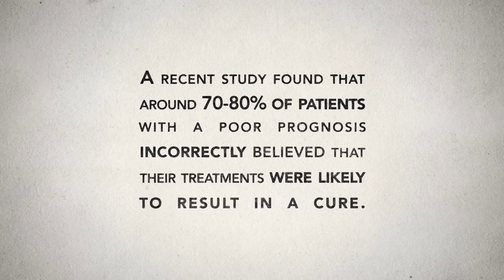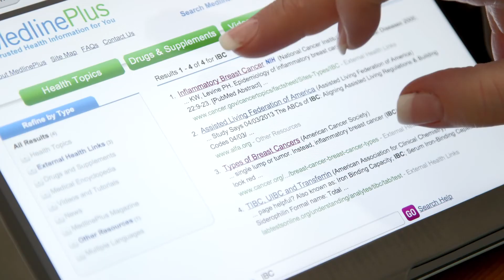Delivering High-Quality Cancer Care - Patient Centered Care, Pt 1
From the IOM Report: Delivering High-Quality Cancer Care: Charting a New Course for a System in Crisis